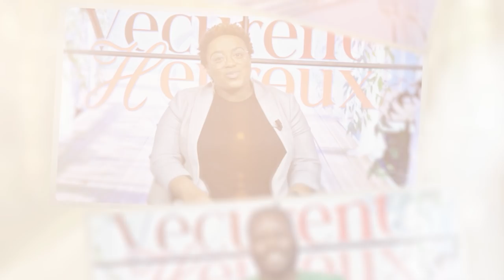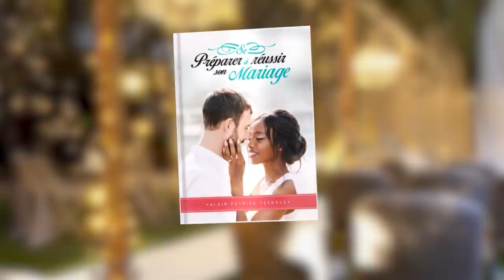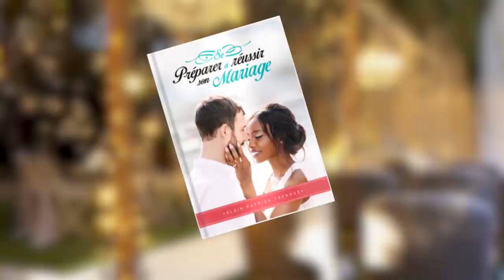& Ils vécurent heureux... Épisode 1 : Célibataires & Fiers [Partie 1]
Comment bien vivre son célibat ? Une question qui se pose régulièrement !

🔑 Découvrez tout au long de cette émission les clés pour vivre un célibat épanoui
Célibataire, écoutez ce que disent nos invités pour savoir comment vivre cette étape du célibat avant le mariage, avec ce que Dieu vous a donné ! Et surtout, découvrez l'importance de se connaître et de connaître son identité en Christ !

😎 Retrouvez nos invités :
Damase Ambiero sur Instagram @lesliberos et @teamdunkast (et toutes les autres plateformes de podcast)
Jean Victorien Mboudou sur Youtube, Instagram et Facebook @coachjeav
Marisa Ferte sur Instagram @bella_myrrhe et @au.boutdesdoigts
Et Grace-Melody Dubo sur Instagram @amazingra_ce

🙏Merci pour votre soutien ! Vous pouvez devenir partenaires de cette émission en nous soutenant :

Une requête de prière ? Nous voulons nous accorder avec vous !

© L'émission Et ils vécurent heureux... est produite par EVANGILE TV